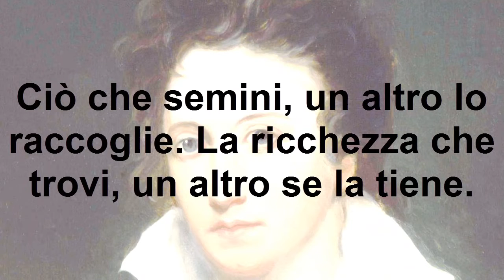Frasi Celebri di Percy Bysshe Shelley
Frasi belle, frasi di filosofi, frasi di imprenditori, aforismi, pensieri, citazioni, motto